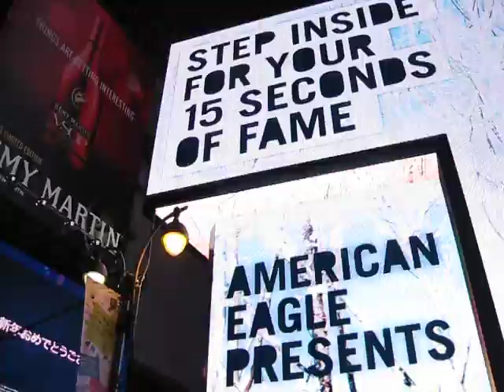NYE in NYC Lady Gaga